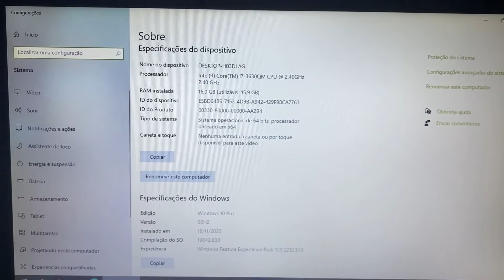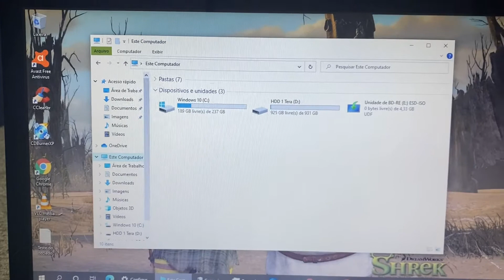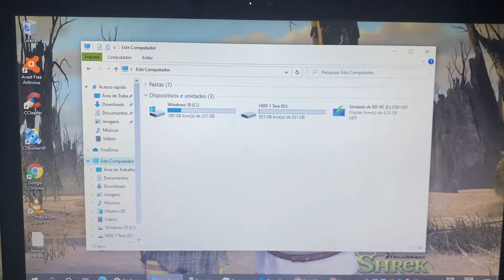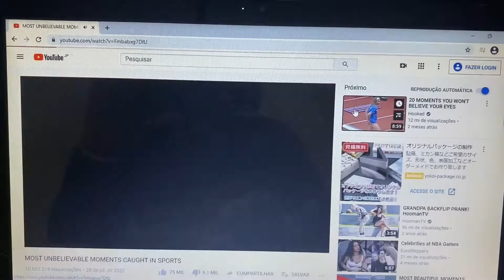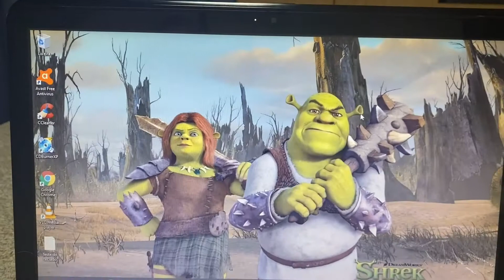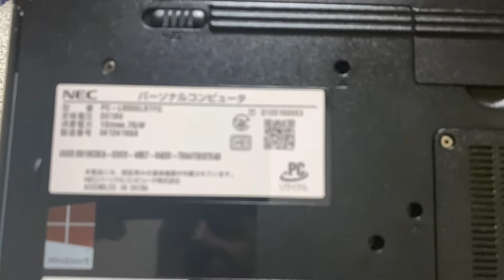Vendido🎉Notebook Nec Core i7 Completo 16Giga Mem SSD MSata 256G+HDD 1 Tera HDMI Bluetooth WebCam 🙀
¥35,000

Modelo 2013
16 Giga Memoria DDR3L
Wi Fi
Bluetooth
WebCam Embutida